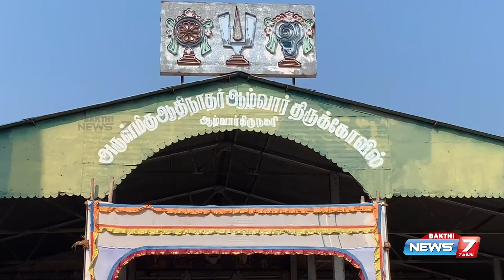ஆழ்வார்திருநகரி ஆதிநாதர் கோயில் மாசி திருத்தேரோட்டம்.